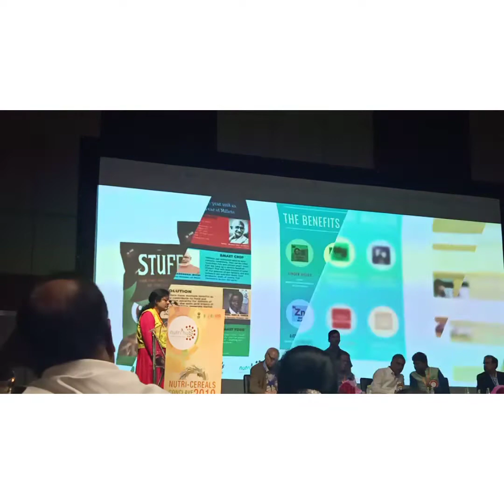Nutri cereal conclave 2019 2 nd day